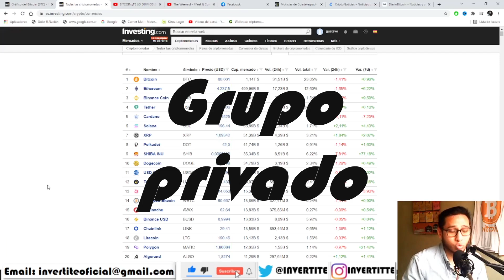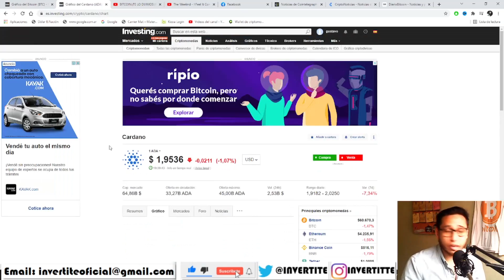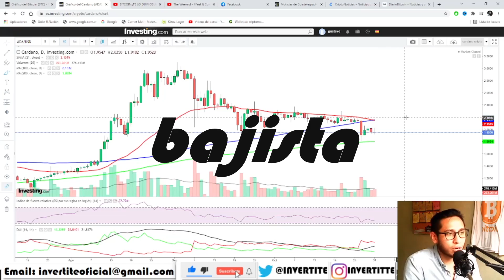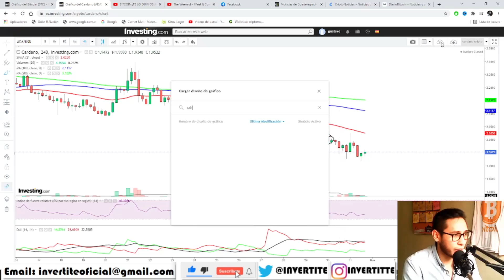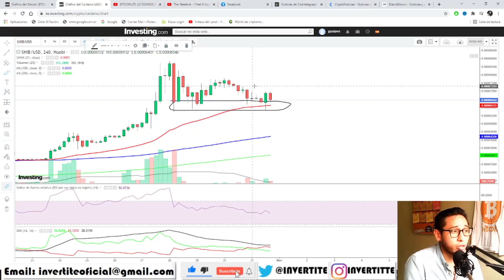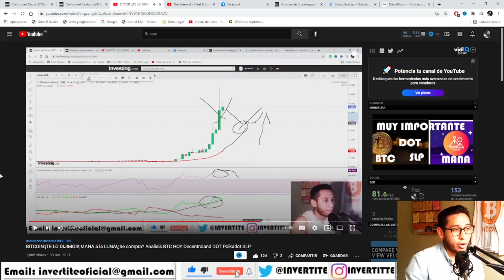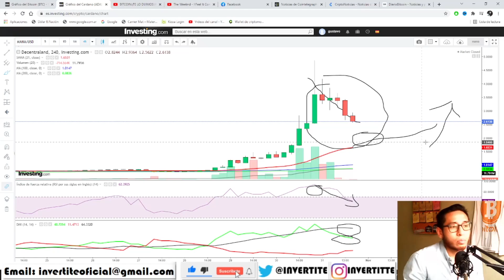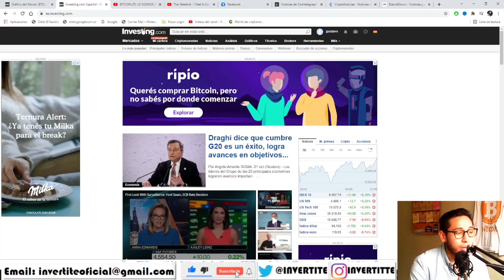¡TE LO DIJIMOS!¿Y AHORA? ¿ADA SHIB o MANA? Analisis Cardano HOY Decentraland Shiba Inu